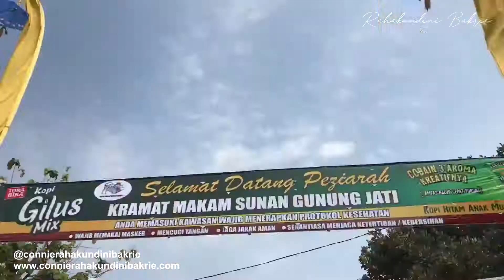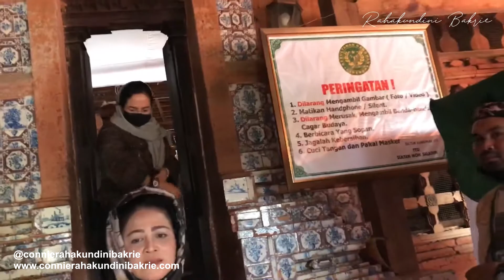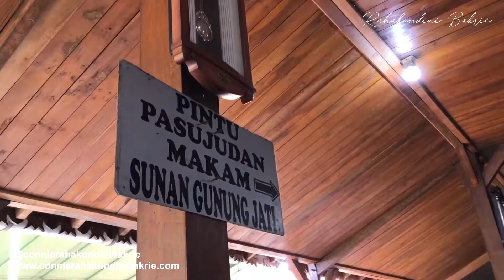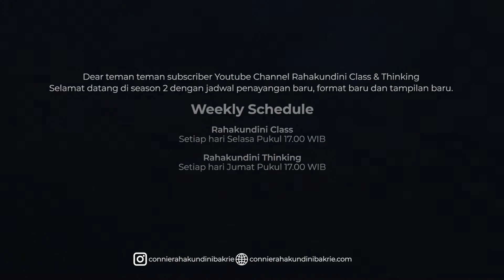Rahakundini Thinking #29 Kesultanan Cirebon (Sunan Gunung Djati)